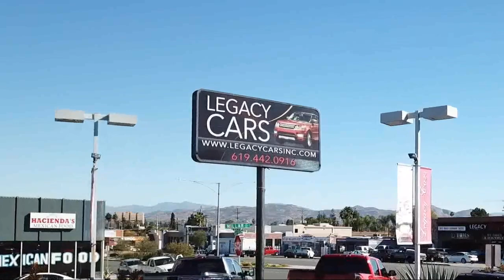2013 Toyota Prius Two San diego El cajon La mesa Escondido Ocean side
2013 Toyota Prius Two Stock Number: 18226 Vin:JTDKN3DU2D5584161.

Legacy Cars
670 El Cajon Blvd.